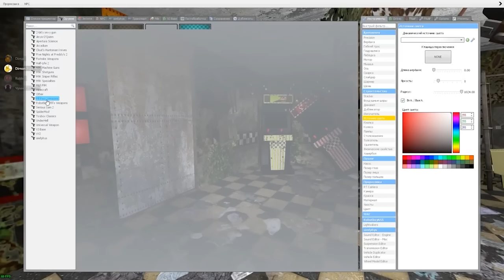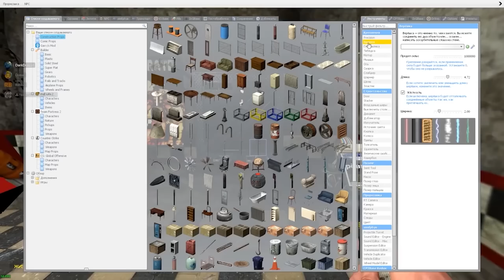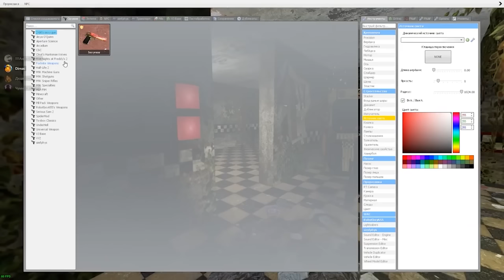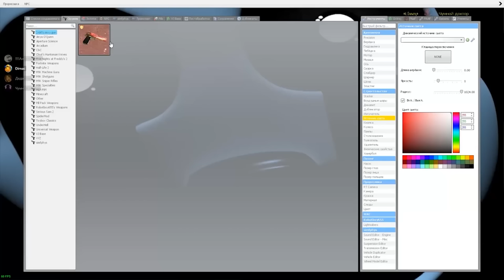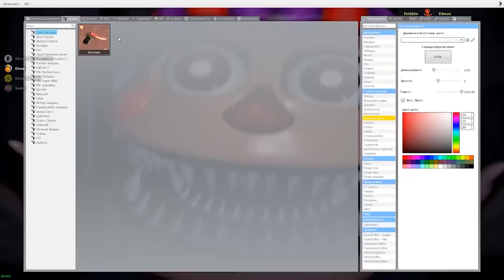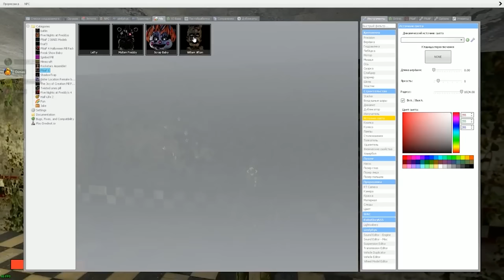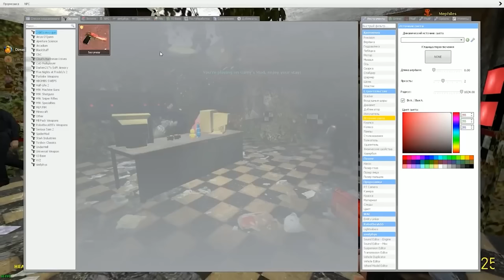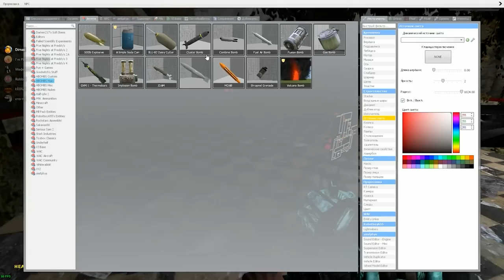АНИМАТРОНИКИ ПУГАЮТ ОХРАННИКА FNAF 8 COOP ФНАФ ► Garry's Mod